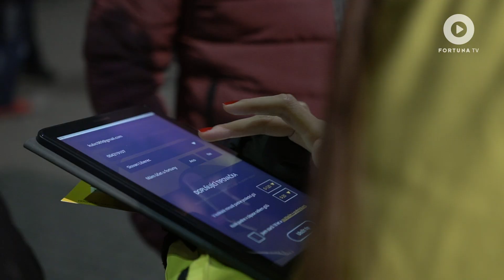Střelnice v Edenu na utkání Česko - Slovensko!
Letošní sezonu Střelnice jsme uzavřeli při zápasu ️Česko️ - Slovensko v pražském Edenu. Podívejte se, jak se bojovalo o kopačky Puma, volné sázenky a jaký servis jsme připravili pro naše fanoušky ve 🖤Fortuna💛 sektoru! Příště tam můžete být třeba vy!